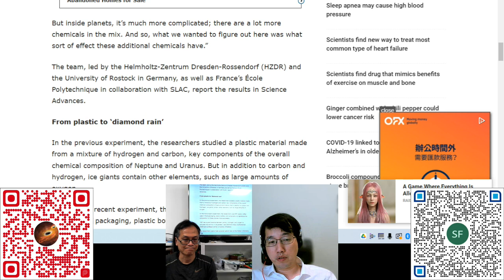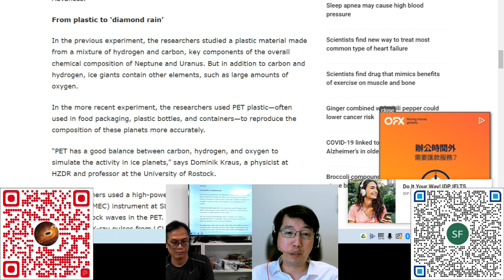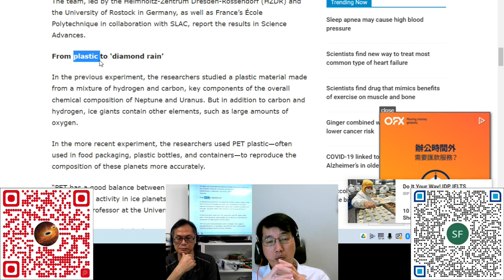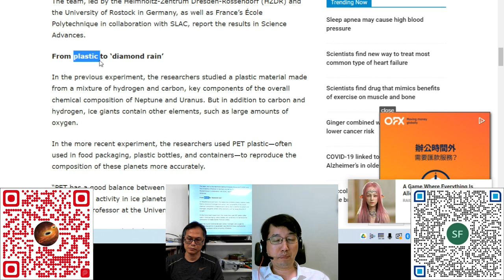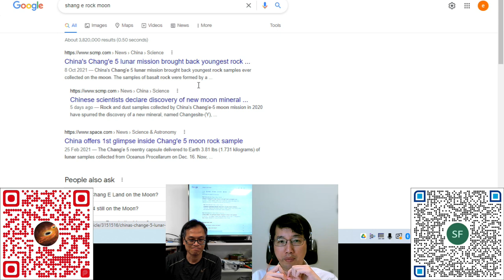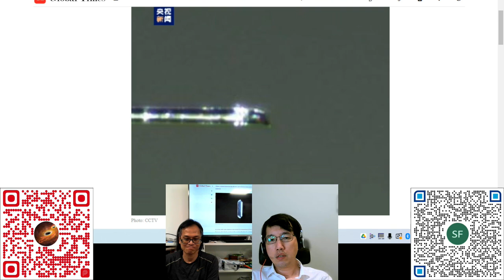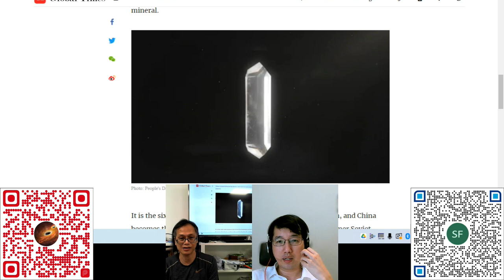科學新知 20220915 Part 2 - 會下「鑽石雪」的星球